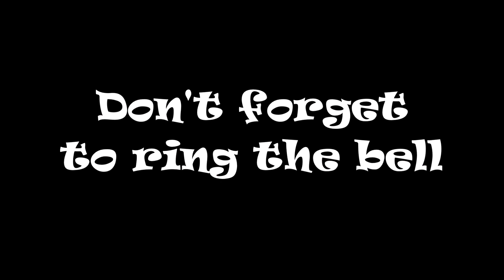CSX 5237 NB Intermodal St Stephen SC